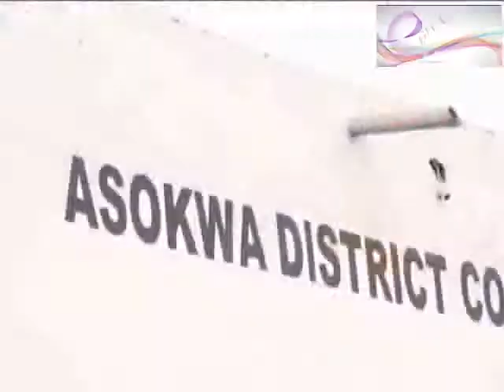Bantama Gang Rape. First day in court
GH CLIQ